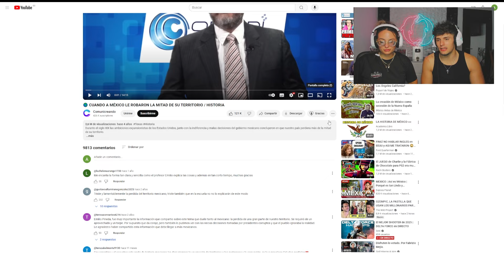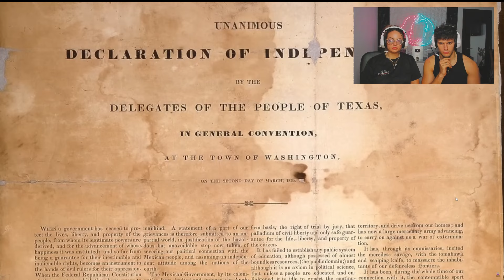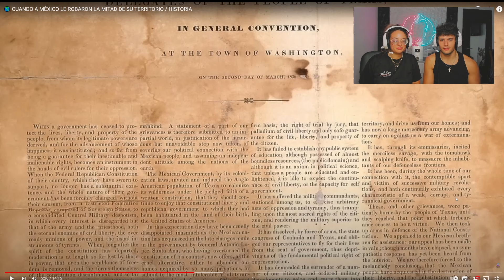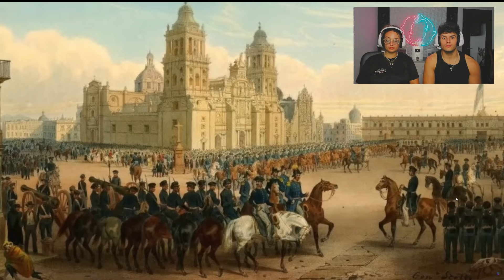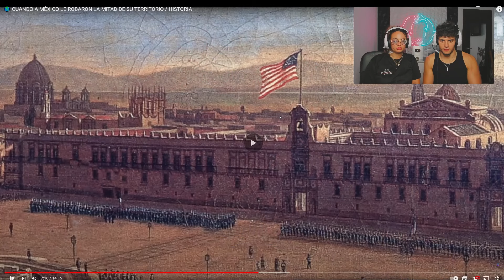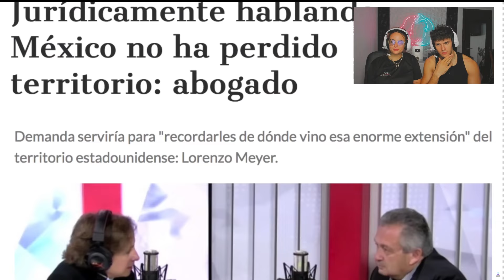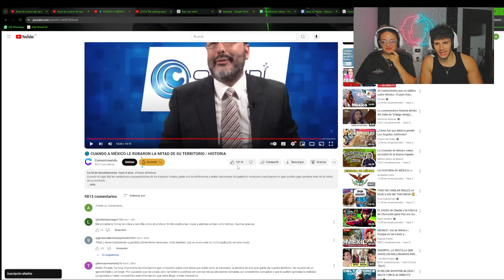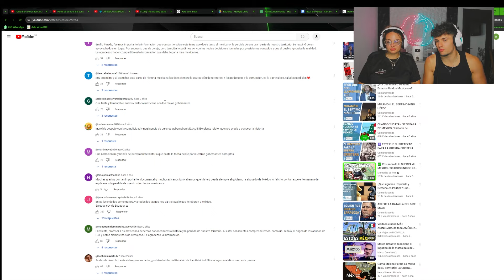🇪🇸 ESPAÑOLES REACCIONAN a CUANDO MÉXICO PERDIÓ la MITAD de SU TERRITORIO 🇲🇽😥 *sin PALABRAS*